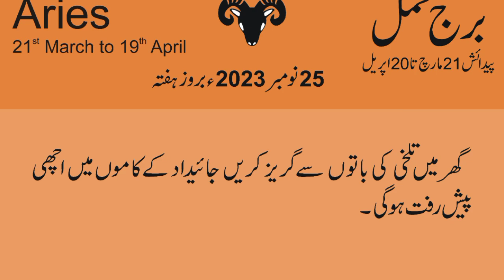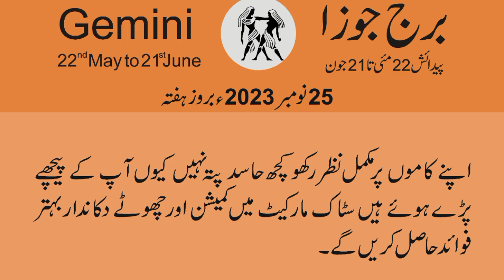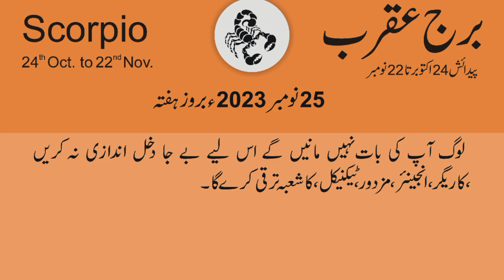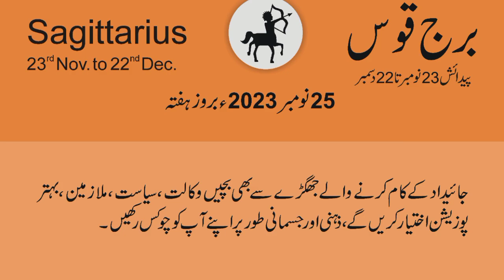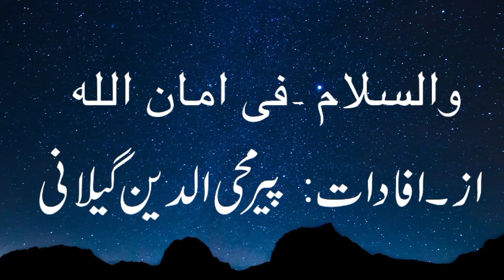25 November 2023 | Daily horoscope in Urdu | Aj ka Din Kaisa Rahe ga | Horoscope For Today